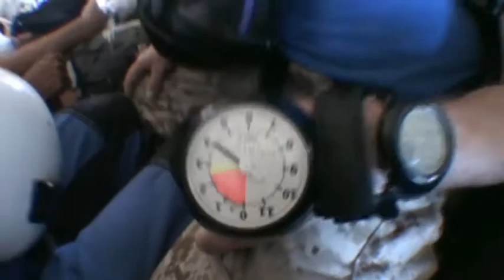Vishwajeet Jadhan SKYDIVES !!!